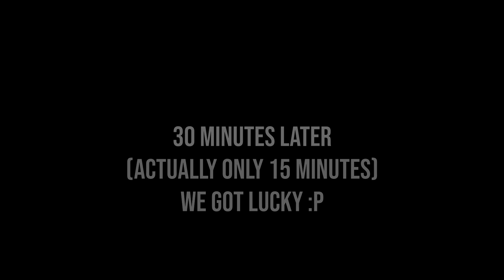ALL YOU CAN EAT KOREAN BARBECUE + CHRISTMAS CELEBRATION IN KOREA | FOODS IN KOREA | VLOG KOREA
In today's  video, we're visiting Chakhan Dwaeji (착한돼지), a famous Korean all you can eat barbecue restaurant. I went there with my friends, Isaac from Tanzania, and David from Indonesia, to have Christmas dinner together.

It's a buffet style restaurant, meaning we can take as many food as we want, with no time limit!! The price is quite cheap as well, it's around 13,000 won/person, which is around $12 USD, or Rp 150,000 Indonesian Rupiah. The food variety there is pretty good too, there's the famous Samgyeopsal (삼겹살) or Pork Belly, Yangnyeom Chicken (양념치킨), Origogi (오리고기) or Duck meat, and many more! Watch the video to see the rest of the food, don't just read the description hahahahh xD.

The Chakhan Dwaeji we visited is the Busan branch, which is located in Seomyeon, the commercial and transportation hub of Busan. Chakhan Dwaeji has many branches too, especially in Seoul.

After we eat until full, we went to Nampo to see the the Christmas Decoration around the street. Each year, on December-January, the Nampo-dong Street of Busan is filled with Christmas Decoration. Watch the video to see the beautiful Christmas decoration in Nampodong, Busan!!

Merry Christmas (and happy new year) guys!! I know it's kinda late, but here it is hahaha. Sorry for not uploading in a while, been quite busy with finals and stuffs hahaha.

Credits:
Musics (In the order they show up):

Artist : The Brothers Records
Title : Sleeplessness
Genre : Hip Hop & Rap
Mood : Calm

Title: Sunshower
Artist: LATASHÁ
Mood: Calm
Instruments: Bass, Drums, Synth

Designed by gstudioimagen / Freepik

Thank you for reading the description until the end! You're awesome! Hahahah